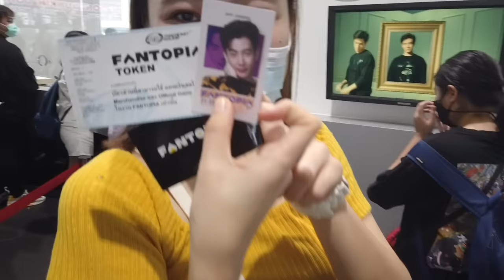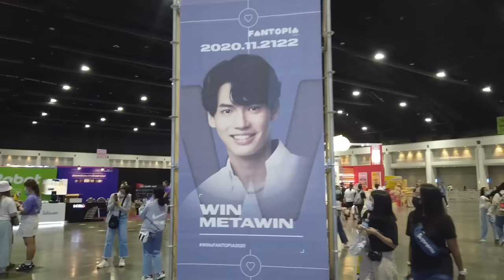FANTOPIA 2020 GMMTV EXPERIENCE! FACE TO FACE INTERVIEW THAI BL ACTORS - OHM PAWAT ,DRAKE, BRIGHTWIN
Hello Krub! I am Mj, Filipino in Thailand. Nag attend ng Expo Fantopia T-pop Festival 2020. Nameet ko lahat halos na mga Thai Actors!!

[BRIGHTWIN] JEALOUS BOYFRIEND AGAIN ! FLIRTING!
THA BL ACTORS 2021
gmmtv building
THAILAND 2020
GMMTV TOUR
GMM VLOG
GMMTV ACTORS
fantopia 2020 gmmtv brightwin
gmmtv fantopia 2020
reaction fantopia 2020
gmmtv idol
gmm 2021
gmmtv 2021
thai bl actor exclusive interview
thai bl 2021
jennie panhan
thai bl series 2021
gmmtv 2021 reaction
gmm 2021 reaction
thai bl
school rangers
sotus
tonhon chonlatee
tonhon chonlatee ep 8
the gifted graduation merchs
the gifted graduation badge
the gifted graduation
dark blue kiss tumbler
dark blue kiss
gmm planner 2021
gmmtv notebook
gmm haul merchs
gmmtv merchs
thai bl series merchs
thai bl merchs
thai filipino
a day in my life thailand
a week in my life thailand
bangkok thailand
bangkok thailand vlog
thai bl short film
thai bl short film 2021
Pinoy Bl short film
pinoy bl series 2021
thai bl
thai bl short film love story
boy love series
pinoy bl
bl series eng sub
gay movies eng sub
filipino bl drama
film gay thailand
gameboys 2 teaser
gay movie thai
gay philippines drama
history bl
new bl series 2021
ph bl series
pinoy bl 2021
pinoy bl series
series bl 2021
short film bl
thai bl drama series eng sub
thai bl eng sub
thai bl movie eng sub
thai bl series eng sub new
the language of love
 ต้นหนชลธี Tonhon Chonlatee
tonhon chonlatee last episode
tonhon chonlatee
tonhon chonlatee cast
gmmtv notebook 2021
gmmtv 2021 notebook
tonhon chonlatee actors
nicky nachat
a tale of thousand stars
earth pirapat
tonhon chonlatee reaction
ทั้งหมดมันเป็นเรื่องเข้าใจผิด | ต้นหนชลธี Tonhon Chonlatee
GMMTV 2020 | นิทานพันดาว [A TALE OF THOUSAND STARS]
reaction thai
tonhon chonlatee
tonhon chonlatee ep 10
reaction นิทานพันดาว
นิทานพันดาว 1000stars
gmm tv vlog
thai bl actors
gmm 2021
gmmtv 2021
gmmtv vlog 2021
gmmtv audition
gmmtv reaction
gmmtv tonhon chonlatee ep 10
nickynachat
podd suphakorn
reaction ต้นหนชลธี
a tale of thousand stars reaction
chonlatee ep 10
tonhon chonlatee the series
chonlatee
tonhon chonlatee 10
tonhon
tonhon chonlatee episode 10
1000 stars reaction
chonlatee episode 10
chonlatee the series ep 10
kinnporsche the series reaction
tonhon chonlatee ep10
chonlatee 10
gmmtv a tale of thousand stars
gmmtv vlog
raikantopini intro
reaction thailand
4eve reaction
aj and jj journey eng sub
[Official Trailer] เพราะเราคู่กัน The Movie | 2gether The Movie
bl reaction
cooheart bullied
gmmtv 1000 stars
gmmtv app
gmmtv audition
gmmtv reaction
gmmtv tonhon chonlatee
khaotung
krist singto 2020
mj vlogs
thai bl
boy love series
pinoy bl
history bl
ph bl series
pinoy bl 2021
pinoy bl series
series bl 2021
short film bl
fantopia2020
fantopia 2021 gmmtv
fantopia 2021 vlog
taynew fantopia 2020
gmmtv tour
where to buy fantopia tickets online